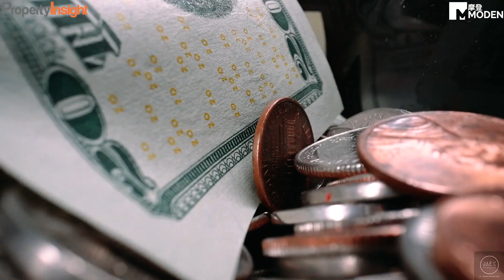買新房子比較值得？還是買二手屋比較保證？【馬來西亞房地產】Is Buying New Project BETTER Or Second Hand Project | Jae C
新發展房子 vs 二手房子
【馬來西亞房地產 | 馬來西亞房產 | 房地產】

不管你是買來自住，還是拿來投資
你總是會面對到這個48懊惱的選擇題！到底要買新的屋子，還是二手屋呢？
千萬不要買錯叻，不然包你後悔一輩子！
賣得到還不要緊，賣不出的話。。。
你血本無歸！三思啊朋友！

現在正是 Post Covid 年代，我們馬來西亞還處於RMCO，也就是很多人面臨失去工作，或者很多人的經濟來源大幅度減少的時期！那這場經濟危機，對你購買二手屋，或者新發展又有什麼影響呢？

我個人覺得你可以從這幾個角度做思考
-時間點
-個人的的經濟負擔
-銀行當下的貸款利息
-發展商整體的發展機制
-買二手房產看不見的風險，或是買新發展突然停工的風險

影片裡提到各種律師費的計算方式，可以通過這個網站查詢！

還沒有觀看這一集的可以點擊此連結
第一間房子應該買高樓還是地下屋呢？

想要製作背景音樂也歡迎你來撩我！

P/S: 想要叫我去你家坐坐，現在聯繫我！

Any Collaboration can Message me ; )
任何的商業合作可以信息我！